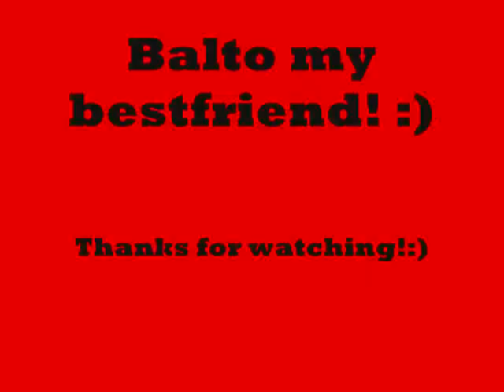Valentines dog trick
A Valentines video with my dog Balto:)
Some old and some new tricks:)